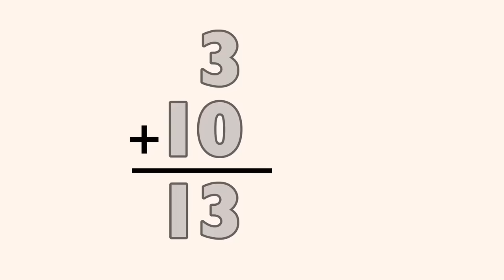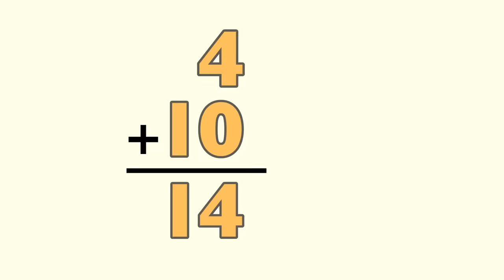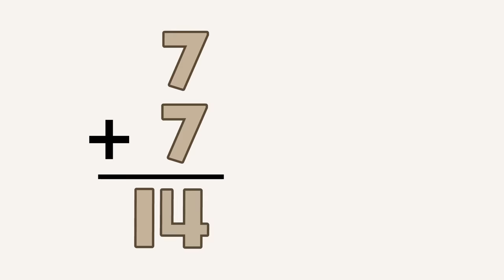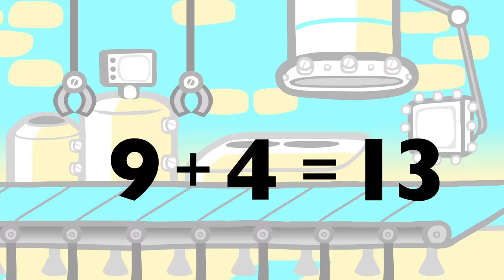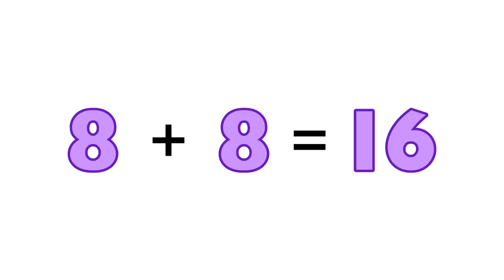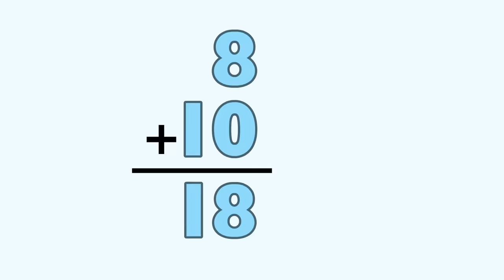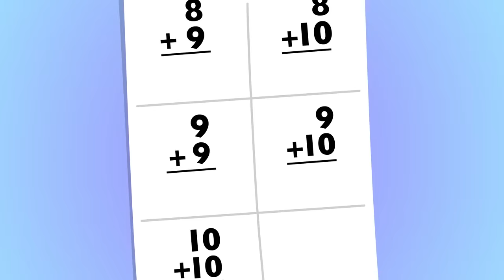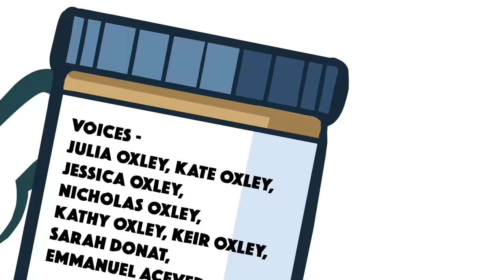Meet the Math Facts - Addition & Subtraction Level 3 (FREE) | Preschool Prep Company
Adding and subtracting basic equations by sight is essential to a solid math foundation. Meet the Math Facts 1, 2, and 3 make learning to add and subtract fun and easy! With adorable characters that your child will grow to love, your child will be able to easily recall basic math facts to 10 + 10.

Learning to add and subtract has never been this easy!

Level 1: Sums 0 to 8
Level 2: Sums 9 to 12
Level 3: Sums 13 to 20

Primary School Prep is a division of Preschool Prep Company, home to a complete set of learning tools that have won over 100 awards! These educational products are used in millions of homes and schools around the world. You will be amazed at how easily you can learn math!™